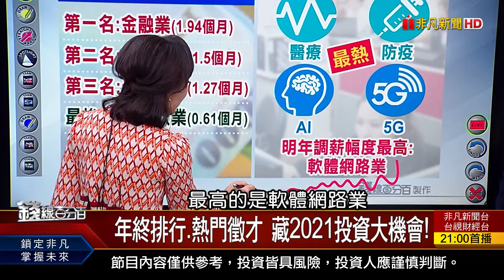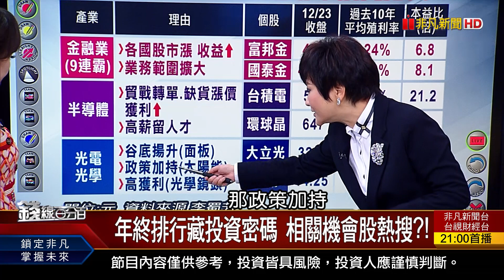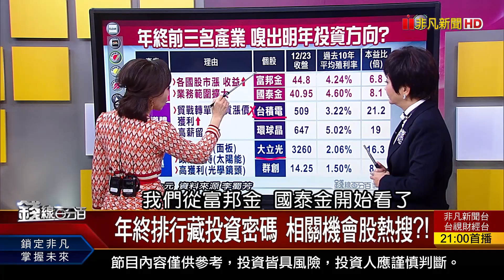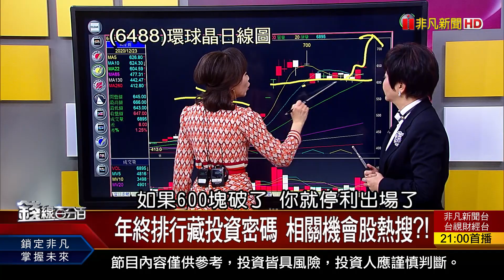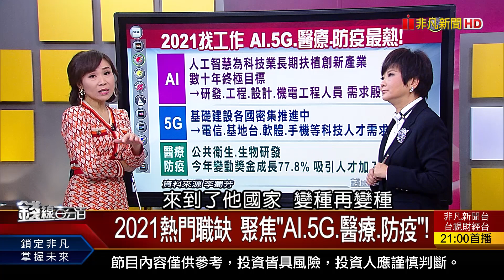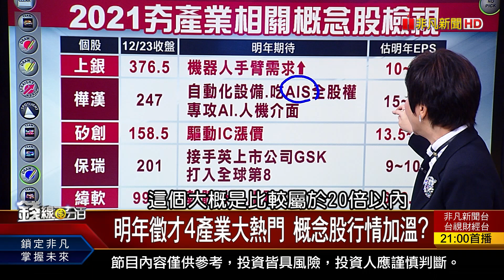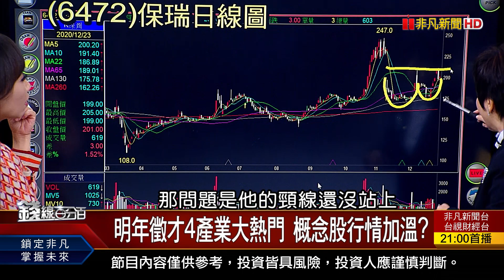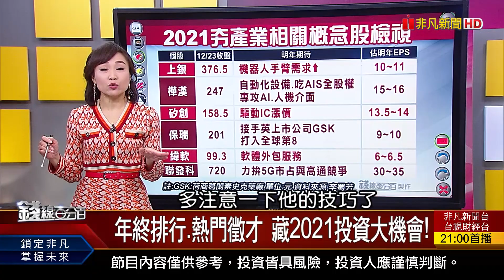《今年年終獎金排行.明年熱門職缺 藏2021投資大機會! 2021熱門職缺 聚焦"AI.5G.醫療.防疫"!》【錢線百分百】20201223-6│非凡財經新聞│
◎年終排行.熱門徵才 藏2021投資大機會!
◎2021熱門職缺 聚焦"AI.5G.醫療.防疫"!

●1223完整版(上)《官股搶買10檔股出列! 10大熱門零股出爐 持股去留研判! 葉倫將回歸"強勢美元" 華爾街卻看貶?!》
●1223完整版(中)《外資狂借券"台積電" 戳破目的vs.台股! 活用K棒豬羊變色 抓選擇權買方進場點!》
●1223完整版(下)《年終排行.熱門徵才 藏2021投資機會! 美公布匯率操縱國 瑞士.越南急反駁! 類股輪動飛快 操作心法公開!》